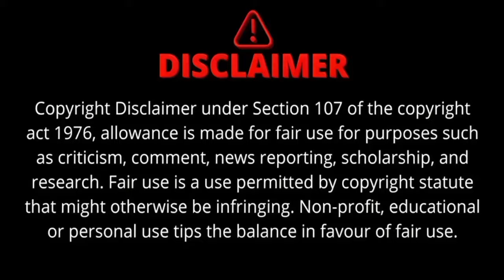OMG Travis Kelce Grooves as Taylor Swift Sends Hand Heart at Eras Tour Gelsenkirchen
Background music

Musician: iksonmusic